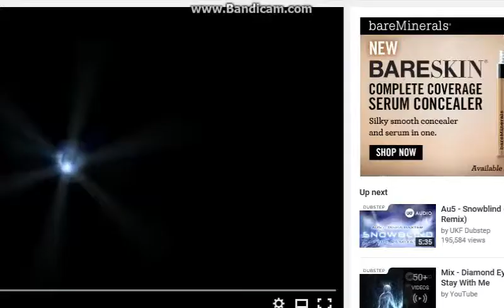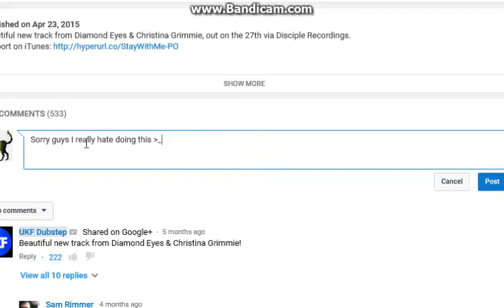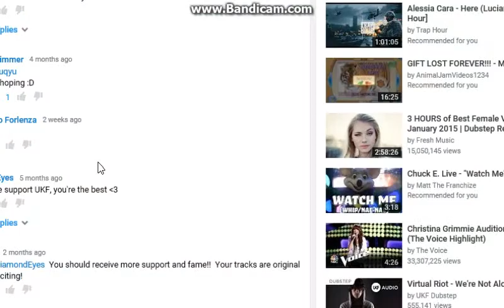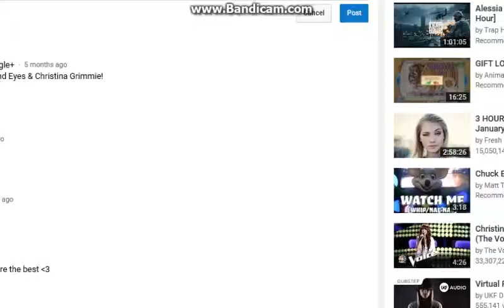Mailtime with my friend alexander0426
Idk what I'm doing